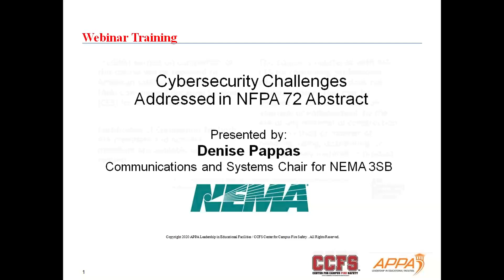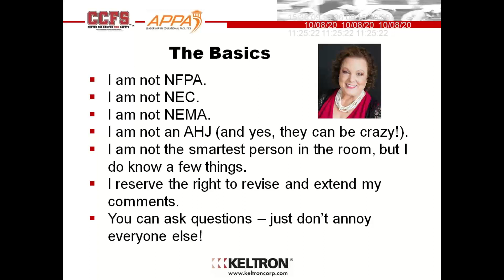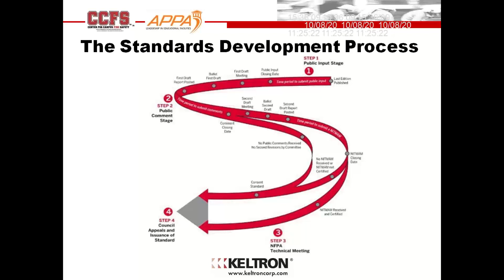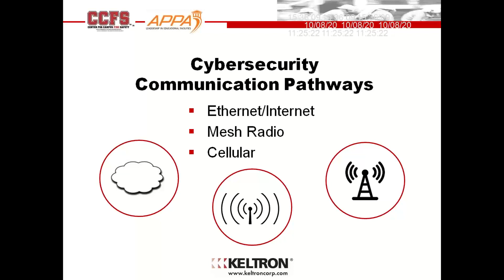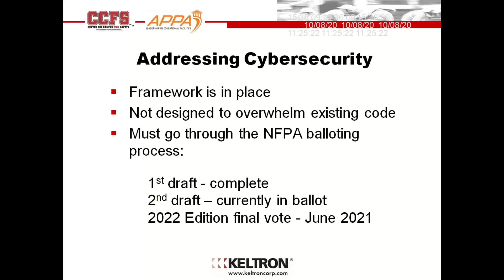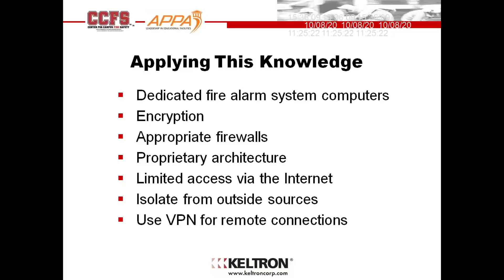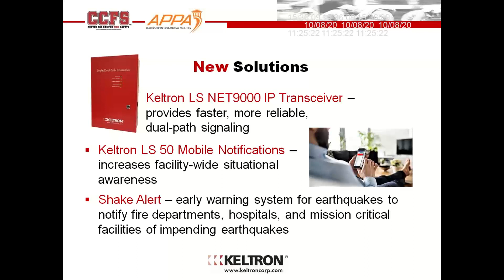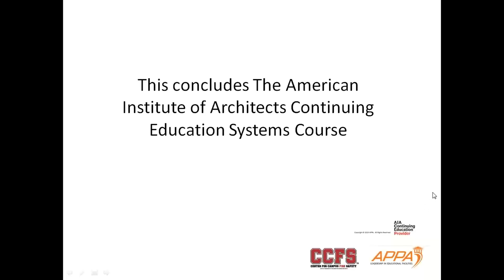2020 10 08 12 57 Cybersecurity Challenges Addressed in NFPA 72